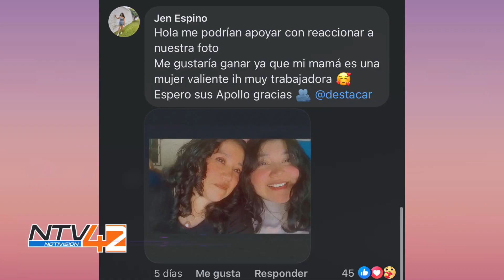Pinula Visión y Pinula TV realizan sorteo para mamá